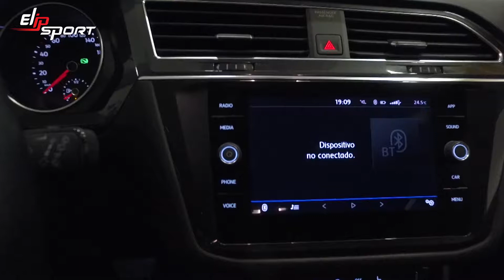Giới thiệu thiết kế xe Volkswagen Tiguan Comfortline 2019 của hãng Car One Seminuevos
Một cơ thể khỏe mạnh cùng tinh thần tỉnh táo chính là yêu cầu cần có nếu bạn muốn sở hữu và trải nghiệm chiếc xe hơi sang chảnh của mình. Chính vì vậy, tập luyện thể dục thể thao mỗi ngày với các thiết bị luyện tập cao cấp của tập đoàn thể thao Elipsport chính là sự lựa chọn đúng đắn nhất của bạn. Hãy truy cập ngay Elipsport.vn tham khảo tất cả các thiết bị thể thao: máy chạy bộ, ghế massage, giàn tạ đa năng...đề được tư vấn và đặt hàng.